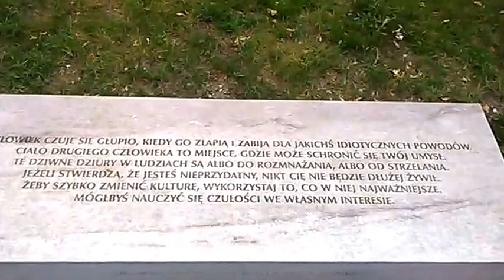DAMY RADĘ,GDY MAZUR ZA DORADZANIE NA STRONĘ PEPICZKÓW PRZEPĘDZIMY I PO LICHWIE!!!